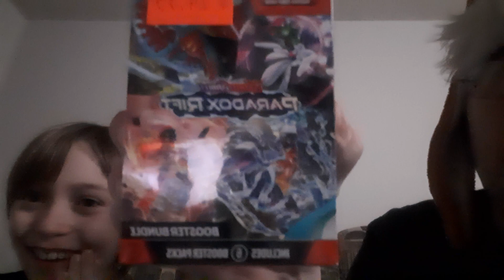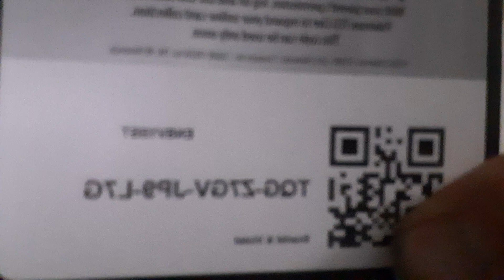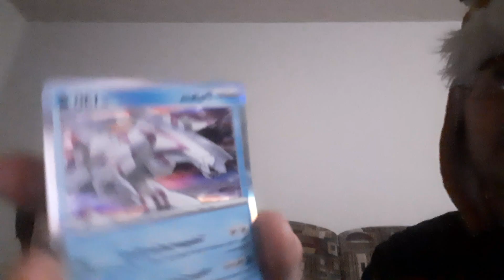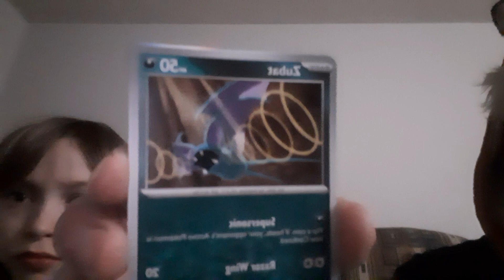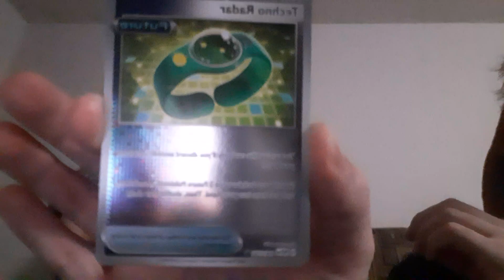opening more paradox rift ♡♡♡♡